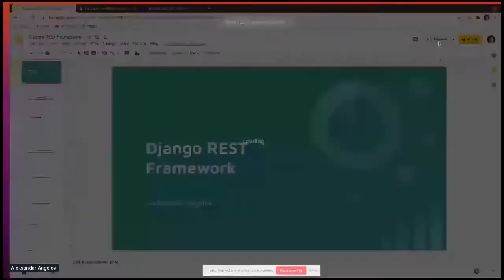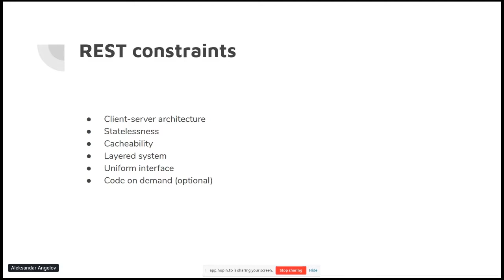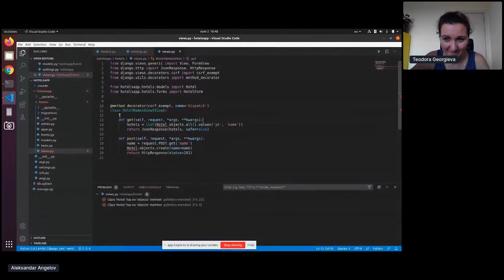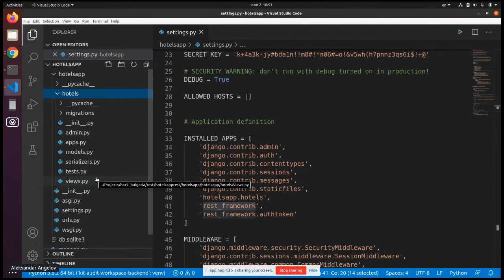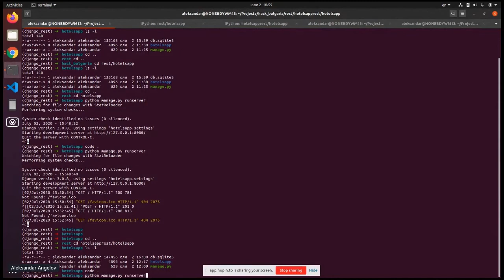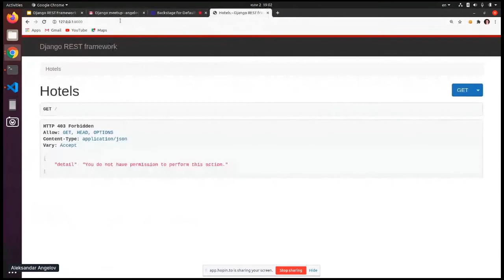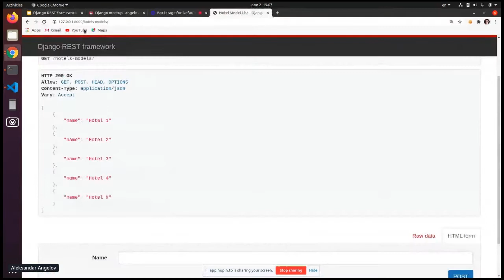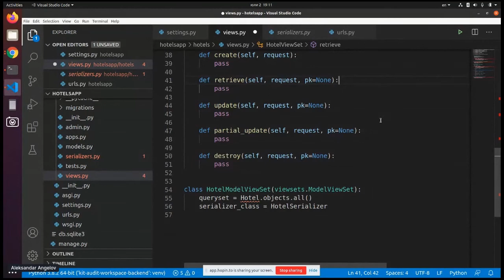Django Bulgaria meetup - 02 July 2020 - Online Edition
The next gathering is on the horizon!
Let's meet up, discuss the Django REST Framework, and have fun one more time before the summer holidays.

The topic for the event

Build a REST API with the Django Rest Framework, by Aleksandar Angelov
Django REST framework is a powerful and flexible toolkit for building Web APIs. The lecture will focus on setting up Django with Django REST framework, we will go through the different kinds of authentication, and finally, we will see how to serialize data.

The Django Bulgaria user group is a place for everyone interested in Django and Python.

This Online Event is Powered by Launchee